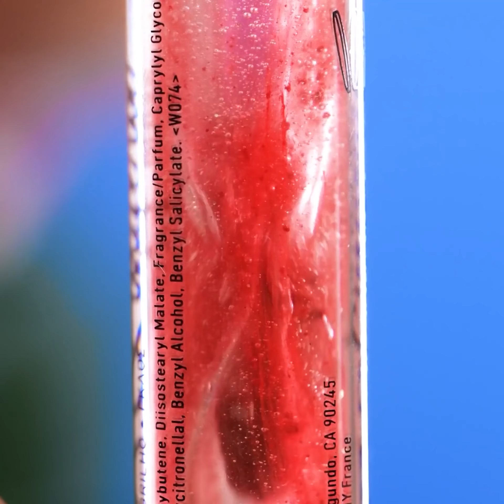TRUQUES E ACESSÓRIOS DE BELEZA INTELIGENTES QUE VOCÊ DEVE CONHECER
Incríveis truques de beleza para te fazer brilhar!

Olá, pessoal! Hoje, mostraremos as melhores dicas de beleza e truques legais de maquiagem para facilitar a sua rotina. Alguns certamente vão te surpreender ;) Por exemplo, você já tentou aplicar sua maquiagem usando uma colher? Assista ao vídeo para descobrir como a gente fez isso! Você também pode usar uma esponja de maquiagem para aplicar o seu batom. Aprenda a remover aqueles batons de longa duração e a usar ferramentas diferentes para atingir diversas cores e tons.
Além de maquiagem, mostraremos alguns designs de unha incomuns para quem gosta de fazer sua própria manicure. A maioria pode ser feita em casa mesmo ;) Você também vai ver muitas dicas de cuidados naturais para sua pele, incluindo como usar babosa e chá verde para se livrar da vermelhidão do seu rosto. Continue assistindo para descobrir como estar sempre impecável!

MINUTAGENS:
01:17 - Como tingir seu cabelo com facilidade
01:33 - Designs de unha fáceis de fazer
01:57 -  Truques naturais para a sua pele
03:07 - Truques inteligentes para sua maquiagem